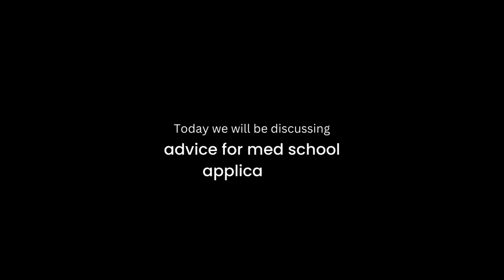MY BEST ADVICE FOR ANYONE APPLYING TO MED SCHOOL